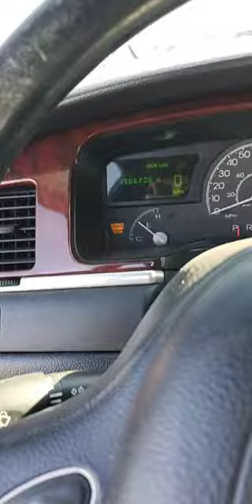2004 Lincoln LIMO at the auction !